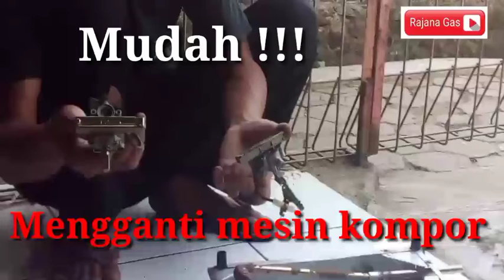Cara mudah mengganti mesin kompor gas sendiri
Semangat pagi Sobat semua
Apa kabar hari ini?
Semoga sobat semua sehat banyak rizki gak punya hutang
Dimudahkan dalam segala macam urusan
Selamat datang Di Channel Rajana Gas
Solusi kompor sobat
Channelnya Tutorial Edukasi Informasi Dan Hiburan { paket komplit 😁}
Oke sob kali ini Rajana Gas akan memposting Tentang Masalah Kompor Kembali Atau Seputar Servis Kompor Kembali
Setelah Sekian Banyak Memposting Sulap
Oke Sob Langsung Ke Pokok Permasalahannya Saja
Kali ini Rajana Gas Akan Mencoba Mengupas Tuntas
Bagaimana cara mengganti mesin kompor gas yang rusak berat dengan yang baru atau yang bekas tapi masih layak pakai
Oke sobat Rajana Gas semua
dengan penjelasan yang lebih simpel dan mudah
step by step akan Rajana Gas
sajikan mulai dari membuka tombol membuka mesin membersihkan mesin sebelum dipasang kembali
dijamin sobat bisa langsung praktek
Cara ini Mudah Ditiru Dan Dipraktekkan
Selamat Mencoba
Sobat Belum Jelas Atau Penasaran Silahkan Tonton Videonya Sampai Tuntas
Oke Sekian Dulu Postingan Kali ini Semoga Bermanfaat
Kalau ada request kritik dan atau saran silahkan tinggalkan di kolom komentar
Jangan lupa
Komentar
Nyalakan Lonceng 🔔🔔🔔
Share jika dirasa bermanfaat
Salam Rajana Gas
Semangat pagi
Terima Kasih.
@Rajana Gas